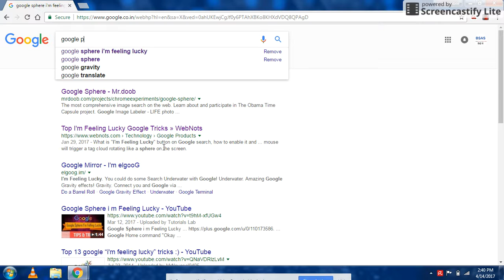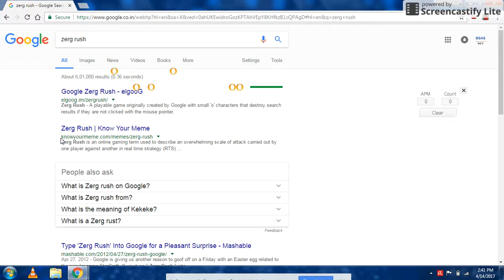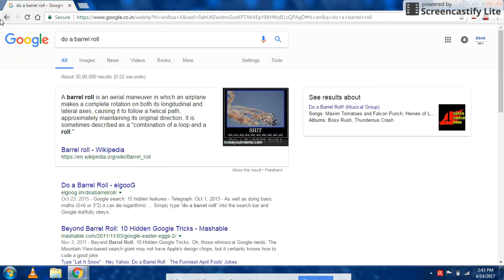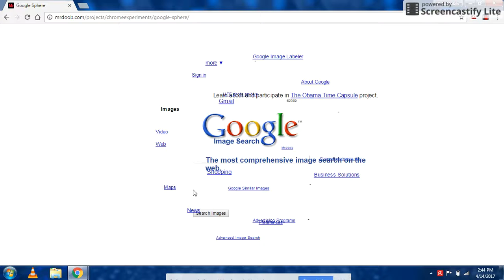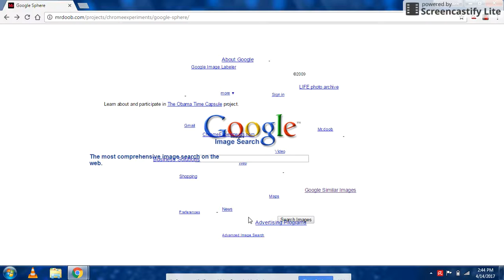Google 5 New Secret Tricks हिंदी 2017 By Ajay Dhawan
Friendss Aap Google Me Search Ke ilawa Aapn Usme Games Bhi Khel Sakte Ho Dekhe Video Me